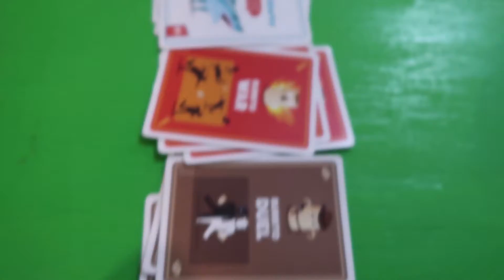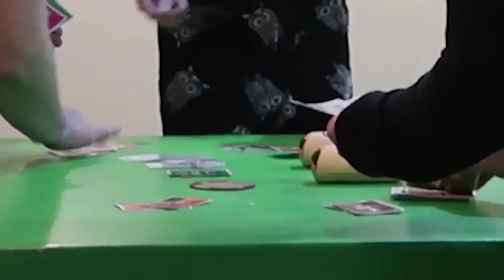Our New FAVOURITE GAME | Alysia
Ultimate chaos game of 2021,
this was SO much fun to play.
Just make sure you plan in a space where you're not afraid of things breaking.

Where to buy the game :